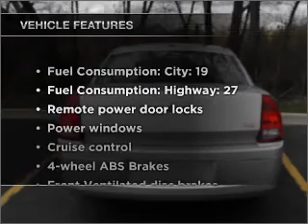2006 Chrysler 300 - Lombard IL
Year: 2006
Make: Chrysler
Model: 300
Trim: Touring
Engine: 3.5 liter 6 cylinder 24 valve
Transmission: Automatic
Color: Bright Silver Clearcoat Metallic
Mileage: 69985
Address:
21 W 475 N Ave